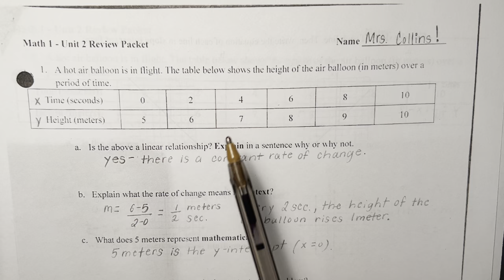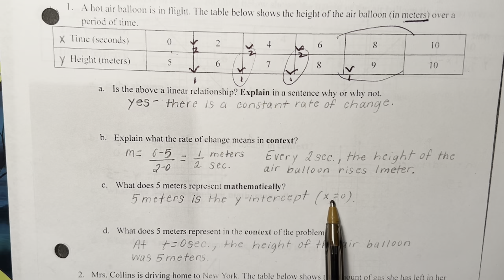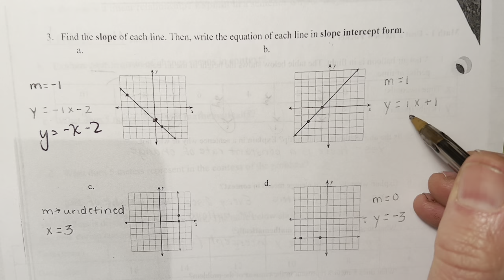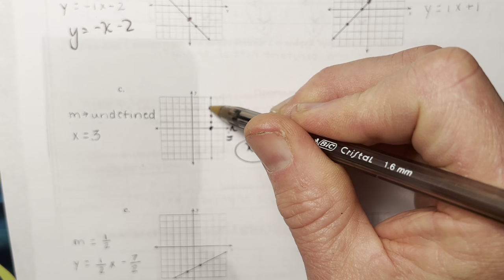Unit 2 ReviewKeyA